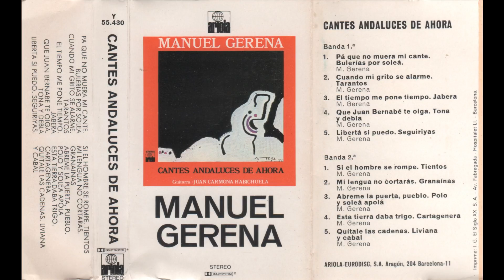Manuel Gerena Cantes Andaluces de Ahora Cassette 02 Cuando mi grito se alarme